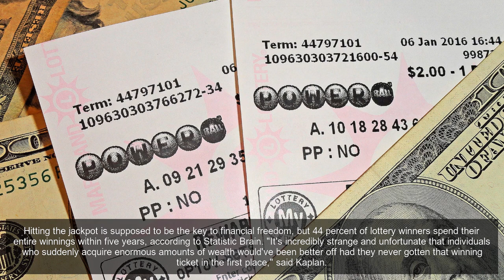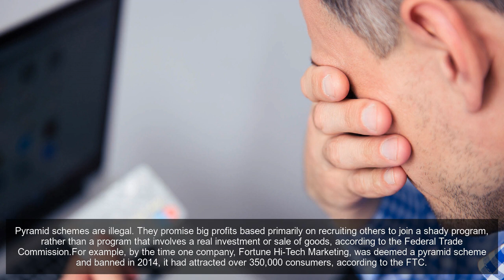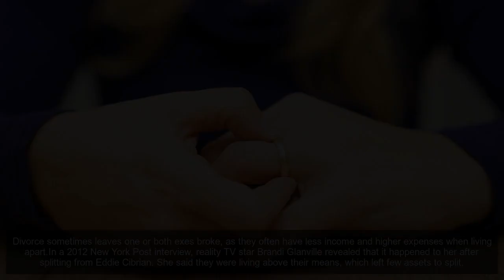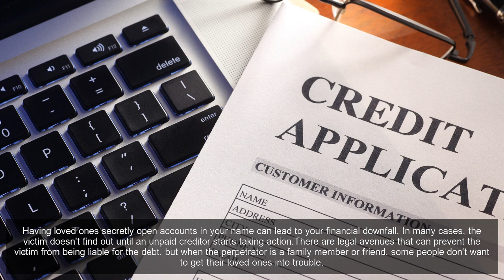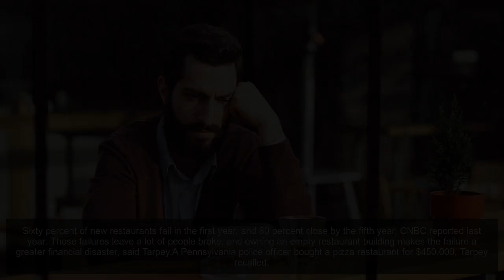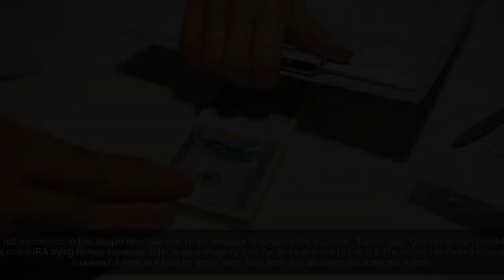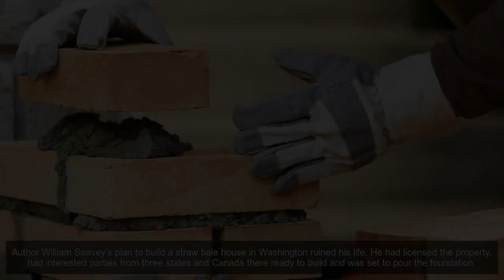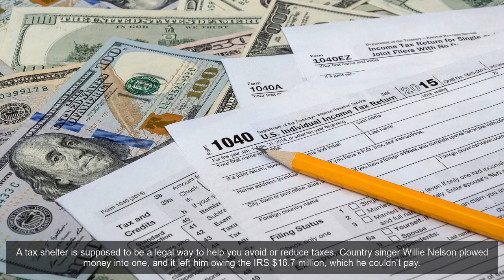50 Weird Ways People Go Broke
Have you ever looked at someone rich and felt a tinge of envy, believing you'd be set for life if you had all that money? Well, maybe you would — or maybe you wouldn't.
Some people who inherit money spend irrationally. They go on shopping sprees, take vacations and immediately start upgrading their lifestyles.
Hitting the jackpot is supposed to be the key to financial freedom, but 44 percent of lottery winners spend their entire winnings within five years, according to Statistic Brain. "It's incredibly strange and unfortunate that individuals who suddenly acquire enormous amounts of wealth would've been better off had they never gotten that winning ticket in the first place," said Kaplan.
When Lady Gaga embarked on her Monster Ball tour, she had $3 million to her name and spent it all creating the stage to get the attention of Arthur Fogel, current Live Nation chairman. It left her broke, she revealed in an interview on "Entertainment Tonight."
Pyramid schemes are illegal. They promise big profits based primarily on recruiting others to join a shady program, rather than a program that involves a real investment or sale of goods, according to the Federal Trade Commission.For example, by the time one company, Fortune Hi-Tech Marketing, was deemed a pyramid scheme and banned in 2014, it had attracted over 350,000 consumers, according to the FTC.
If you get a lump sum of money, don't become a banker or a lender, said Edwin Cruz, owner of Prosperity Financial and Insurance in Deltona, Fla."I know a couple that was awarded a large sum of money in a settlement. The children and other family members had a lot of business ideas.
For some people, gambling is recreation. For others, it starts out that way but turns into a financially crushing addiction.
Many financially successful people go broke trying to get richer. They start businesses they don't need and don't have the experience to run.
Going to jail leaves some people broke. Home loans, cars loans, child support and other debts don't pay themselves while you are behind bars.
Tarpey encountered an IRS auditor who had a two-year assignment going to jails to file convicted drug dealers' tax returns. With back taxes, fees and penalties, some of those people were bound to owe the IRS substantial amounts of money when they were released.
Divorce sometimes leaves one or both exes broke, as they often have less income and higher expenses when living apart.In a 2012 New York Post interview, reality TV star Brandi Glanville revealed that it happened to her after splitting from Eddie Cibrian. She said they were living above their means, which left few assets to split.
Choosing a bad business partner is a common reason people go bankrupt, according to Catherine Cooper, founder of Catherine Cooper Qualitative Research. One partner can run up credit, drain the business and essentially run it into the ground.When the unsuspecting partner discovers what's going on, there's no money and a mountain of debt.
In many cases, people go broke co-signing for a family member or a friend.Michael Eckstein of Eckstein Tax Services in Huntington, N.Y., recalled one woman in her 20s who co-signed for her aunt's loan. The aunt stopped paying, and her niece was left to pay the loan, plus interest.
Having loved ones secretly open accounts in your name can lead to your financial downfall. In many cases, the victim doesn't find out until an unpaid creditor starts taking action.There are legal avenues that can prevent the victim from being liable for the debt, but when the perpetrator is a family member or friend, some people don't want to get their loved ones into trouble.
One parent got a loan to take their child to Disneyland with friends for his seventh birthday, said Cooper. Another parent booked a weekend at a fancy hotel with room service to celebrate their child's graduation from elementary school.
Some people start using cocaine for fun, but it's highly addictive. The high doesn't last long and many people escalate to using several grams a day.
A vicious dog can be costly. On average, dog bite claims cost homeowners $33,230 in 2016, according to the Insurance Information Institute.
Sixty percent of new restaurants fail in the first year, and 80 percent close by the fifth year, CNBC reported last year. Those failures leave a lot of people broke, and owning an empty restaurant building makes the failure a greater financial disaster, said Tarpey.A Pennsylvania police officer bought a pizza restaurant for $450,000, Tarpey recalled.
Investing in independent films is a gamble, and in the instances Tarpey has encountered, most people lose. In one case, there was a $10 million production out of Philadelphia, and everyone lost their money.
NFL player Michael Vick's role in an illegal dog fighting ring sent him to prison. He filed for Chapter 11 bankruptcy on July 7, 2008.Vick came out of prison in 2009, owing his creditors about $18 million.
It's not uncommon to find people who lose everything be